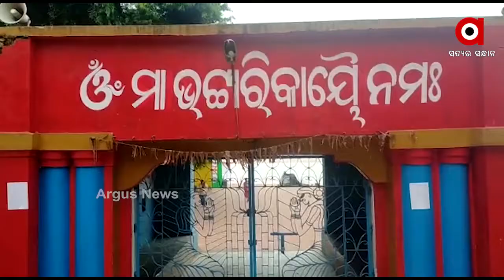ବିଭିନ୍ନ ବେଶରେ ଦର୍ଶନ ଦେଉଛନ୍ତି ମାଆ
ଆଜି ସପ୍ତମୀ । ଚଳଚଞ୍ଚଳ ଶକ୍ତିପୀଠ । ବିଭିନ୍ନ ବେଶରେ ଦର୍ଶନ ଦେଉଛନ୍ତି ମାଆ । ଚଣ୍ଡୀ ପାଠ ଓ ମନ୍ତ୍ରୀ ଉଚ୍ଚାରଣ ସହ ଚାଲିଛି ପୂଜାର୍ଚ୍ଚନା । ଶରତ କାଳୀନ ଷୋଡଶ ପୂଜା ଉପଚାର ବିଧିରେ ଚାଲିଛି ପୂଜା । ମାଙ୍କୁ ବିଭିନ୍ନ ବେଶରେ ସଜ୍ଜିତ କରାଯାଉଛି.
ArgusNews Odisha DussehraWatch all the current, latest and breaking news only on "TheArgus.in" LIVE TV. The one-stop destination for LIVE news on politics, entertainment, sports, gadgets, and business.